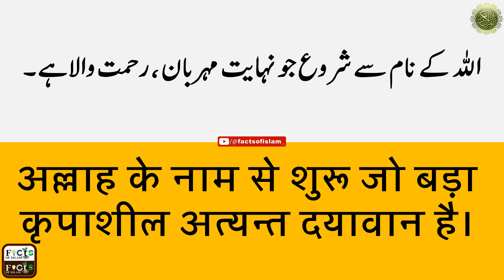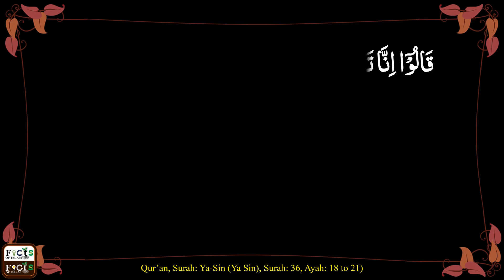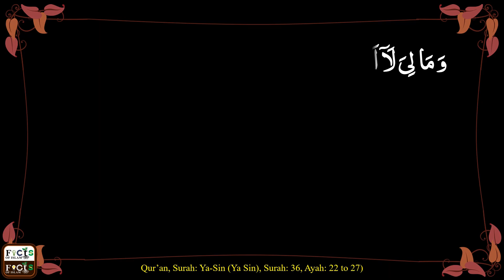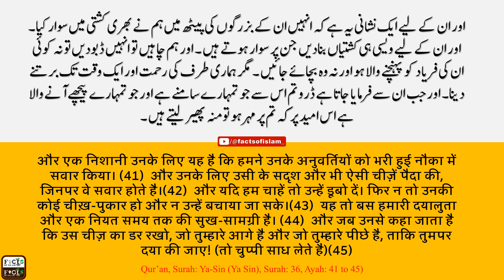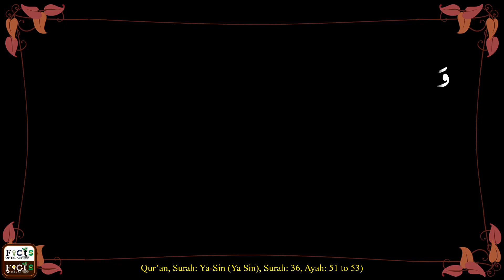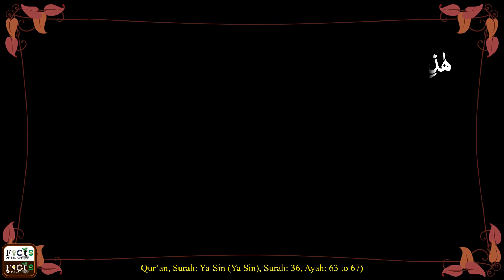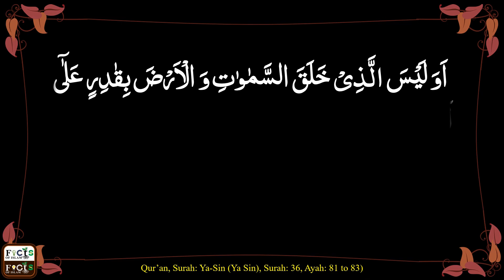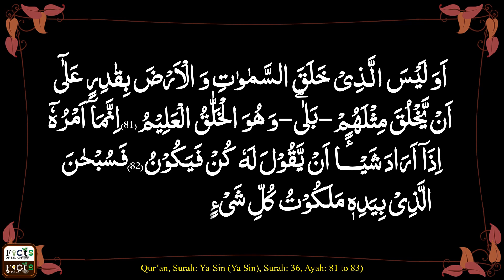Hindi Quran | Surah: Ya Sin (या सीन) (Surah: 36) Complete.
Quran in Urdu | Quran in Hindi | Surah: Ya-Sin| Surah: 36 |
क़ुरान  उर्दू में | क़ुरान हिंदी में | सूरह (अध्याय): या सीन | सूरह  : ३६  |

Full Quran
Qirat Quran